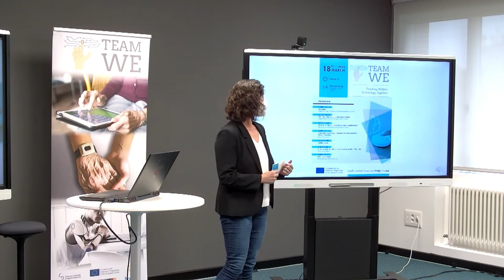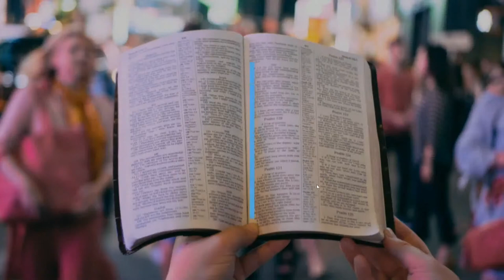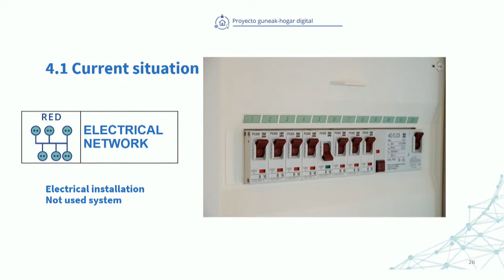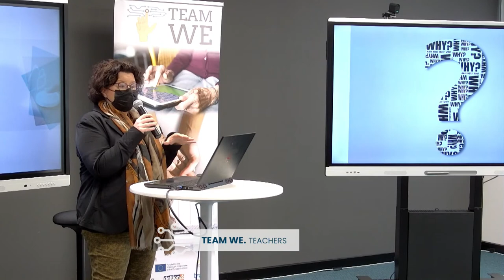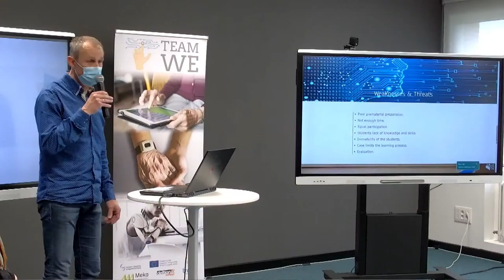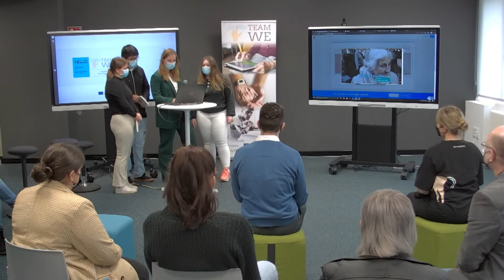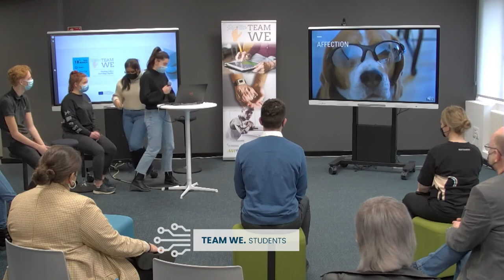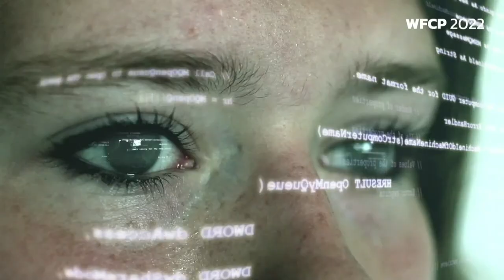TEAM WE. Teaching Welfare Technology Together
00:00 Streaming Opening.
02:53 Iñigo Araiztegui Director of Internationalisation of Tknika. Welcome.
05:38 Anne Patana Project Manager. Tredu. FINLAND.
23:02 Gorka Gaztelumendi Biosciences and Sustainability Area of Tknika.
53:00 TEAM WE Teachers.
1:33:23 TEAM WE Students.
2:01:37 Enara Iriondo CIFP Meka LHII. Closing Remarks.